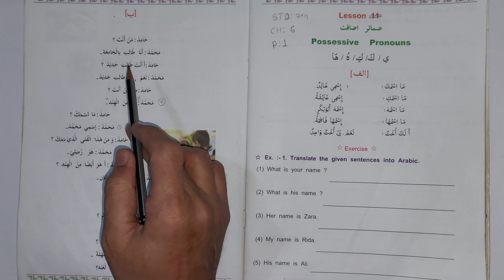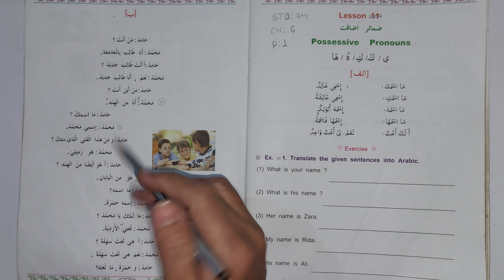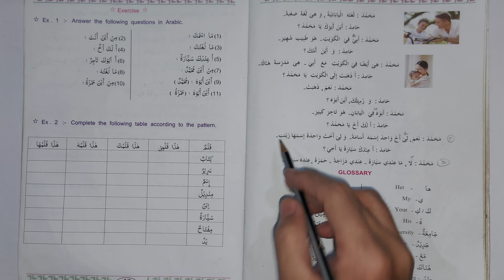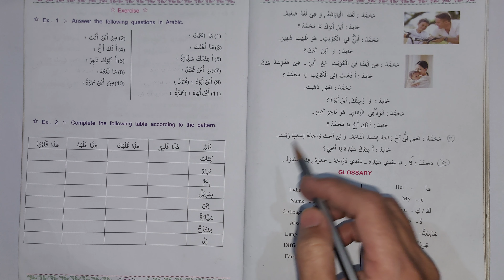STD 7 CH 6 PART1 ARBI 11 01 22